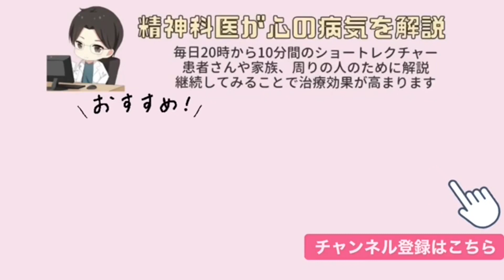ぼーっとしていてルールを破ってしまった益田Dr.【精神科医益田】